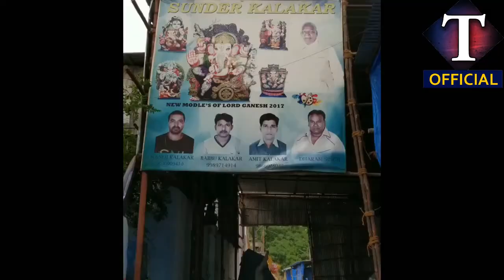BEST GANESH IDOLS 2019||DHOOL PET GANESH EXCLUSIVE||Telugutv official